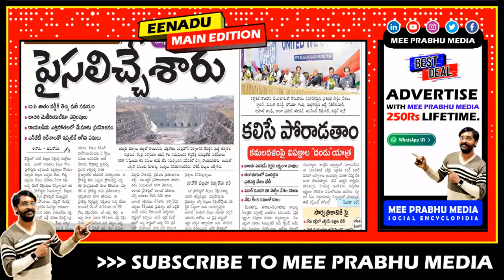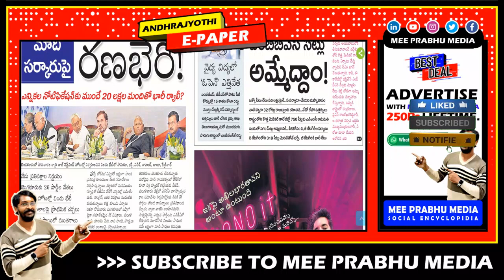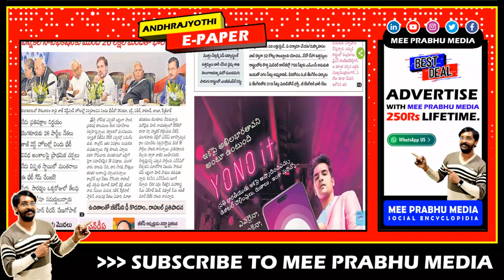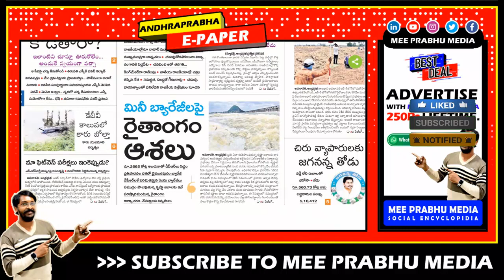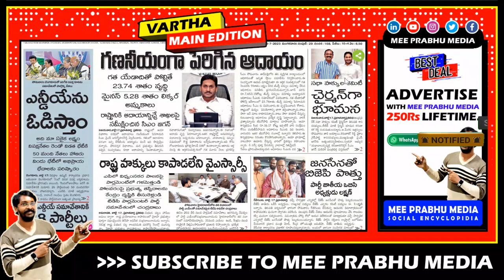🔴 6 AM TOP NEWS PAPER | Headlines Today | Telugu News | AP | 18 July 2023 | Mee Prabhu